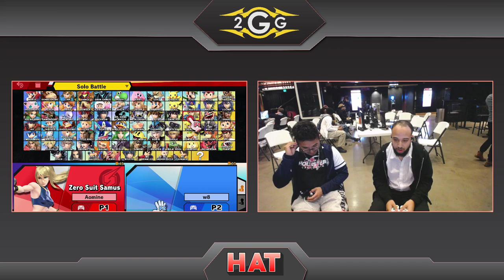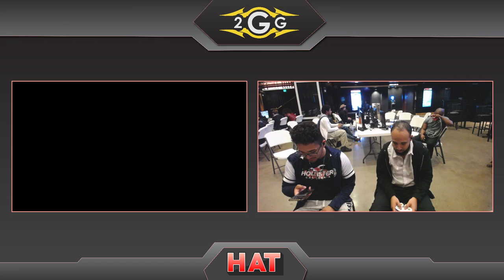HAT 103 - Jumpsteady (Zero Suit Samus) Vs. W8 | Kyros (Young Link) Losers Semis - Smash